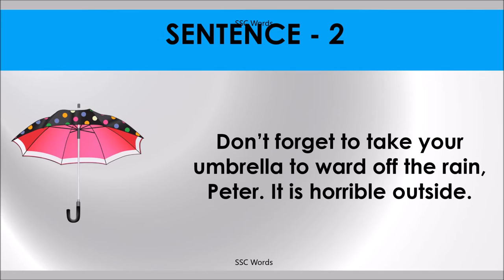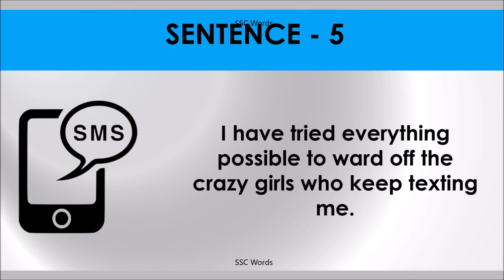WARD OFF Idiom 245 # Meaning and five sentences # SSC Words